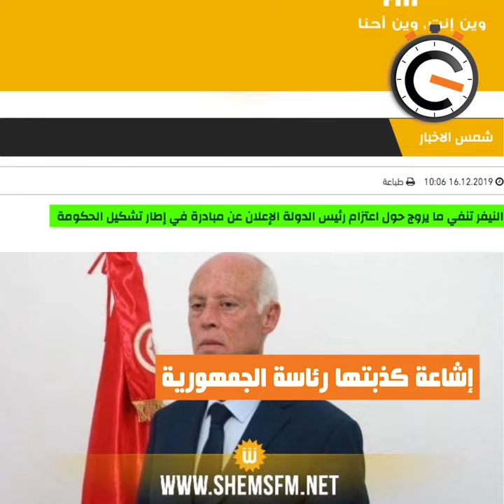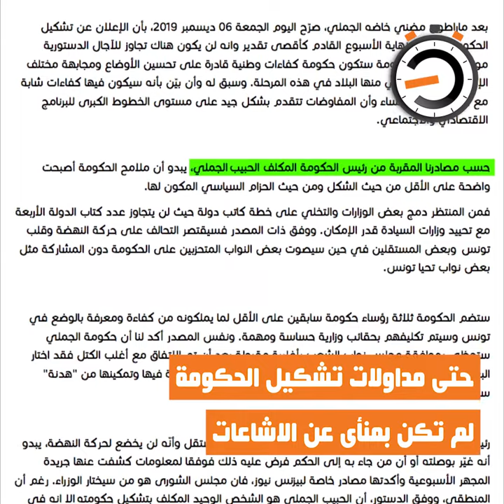نواة في دقيقة: الإشاعة، خطأ مهني أو تكتيك سياسي؟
مثل جمود الوضع السياسي والضبابية مناخا ملائما لظهور الإشاعات والأخبار المغلوطة التي تجاوزت مواقع التواصل الاجتماعي إلى وسائل الإعلام والمواقع الالكترونية. فإشاعة نية رئيس الجمهورية قيس سعيد التوجه بخطاب للتونسيين في 17 ديسمبر 2019، لم تكن أول إشاعة تتناول كواليس قصر قرطاج الذي صار مادة دسمة للإشاعات. تماما كما لم تكن دار الضيافة التي تحتضن مشاورات تشكيل الحكومة المرتقبة بمنأى عن الإشاعات في ظل الغموض الذي يكتنف مسار المشاورات. فإلى أي مدى يتم توظيف الإشاعة كتكتيك سياسي؟